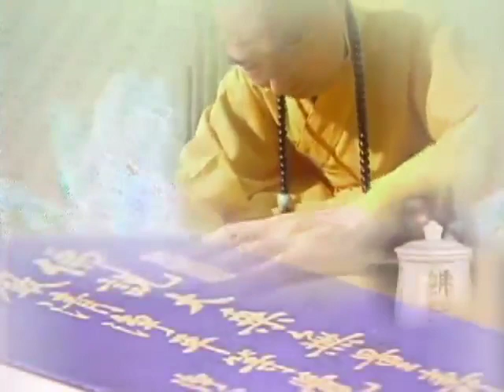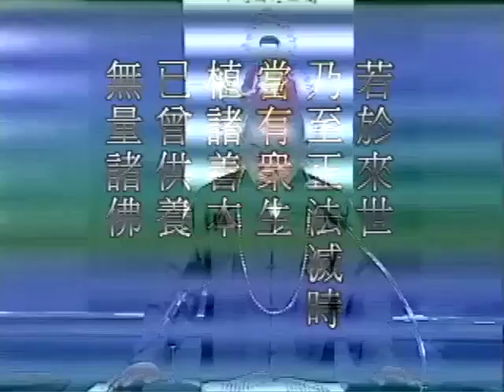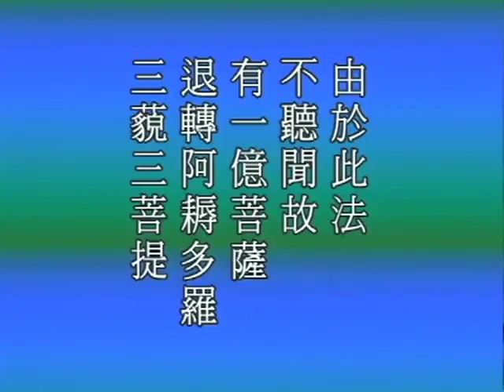無量壽經57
無量壽經